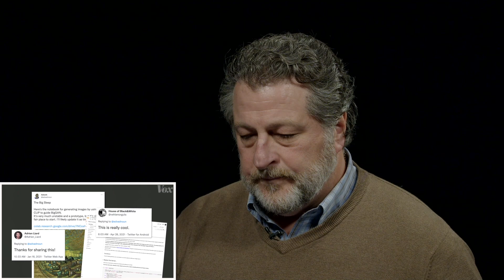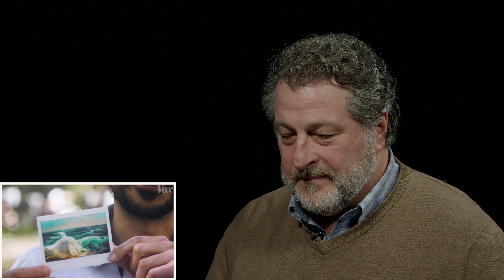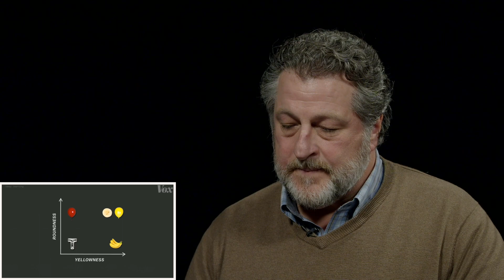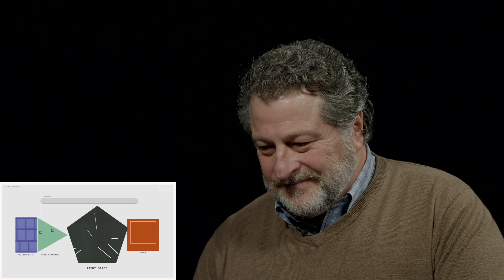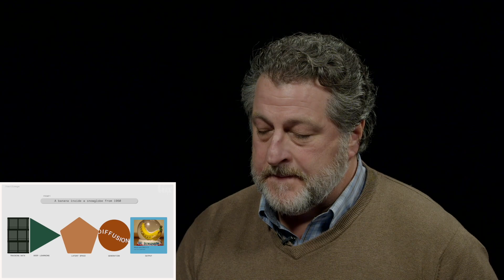THE END OF HUMAN CREATIVITY? - Artificial Intelligence Expert Reacts to AI Art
Many are worried about the rise of artificial intelligence (A.I.). This includes creatives. Could A.I. mean the end of human creativity as we know it? At what point have we gone too far with this artificial intelligence?

Dr. Thomas R. Jeffrey is both the host for Help Me Understand as well as a professor at Campbellsville University. His research centers around the uses and implementation of artificial intelligence.

In this video, Dr. Jeffrey gives insight to the aspect of A.I and machine learning from a technical point of view. He also speaks to the creative side of platforms (Dall-E and Midjourney) and the prompts that render these works of art.